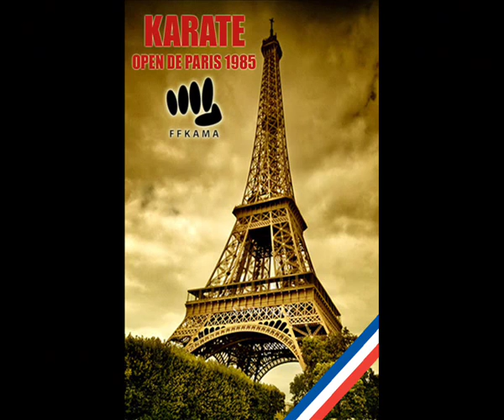Internacional Francia 1985 / Final: Egea Vs Tapol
nternacional Francia 1985 / Final: Egea Vs Tapol